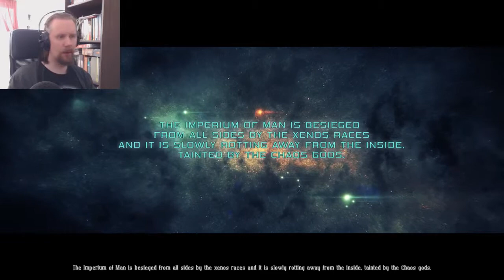Let's Play A Psychic Inquisitor! | Inquisitor - Martyr Ep.1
Let's play a psychic inquisitor in Warhammer 40,000 Inquisitor Martyr.